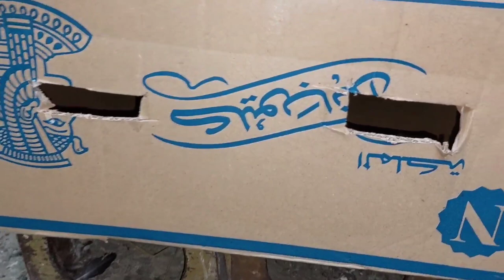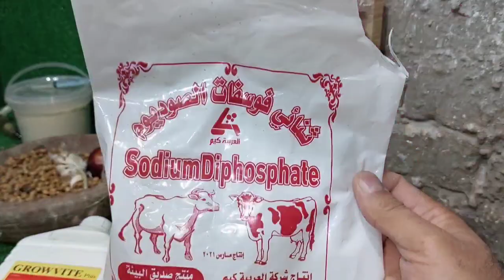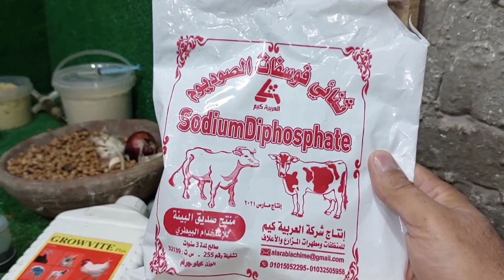فيديو صورته لمشترى الحمام اللاحم وازى تشترى وتبيع وتشحن حمام شغال حتى لايحدث مشاكل مابعد البيع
بعت حمام لاحم عن طريق الانترنت والطريقة الشحن صورت الحمام للمشترى فى السلاكات كله شغال معاه زغاليل او معاه بيض عرفت المشترى الحمام بياكل ايه طريقة اطعام الحمام ومكونات الكلفة والفيتامينات والاضافات حتى يستمر الحمام فى الانتاج وكرتونة شحن الحمام مشروع_تربية_الحمام مشروع ناجح بشرط الرعاية والاهتمام بالحمام والعناية به والحفاظ على الحمام وعلاج الحمام من الامراض وتحصينات الحمام من امراض الروشة وتحصين الحمام من السلمونيلا وتحصين الحمام من مرض الجدرى سوف تجد فى قناة مشروعات_صغيرة_وتربية_الحمام علاج_جميع_امراض_الحمام_والطيور ادوية_بيطرية_لعلاج_طيور_الحمام ادوية_بشرى_لعلاج_امراض_الحمام وجميع امراض الطيور
ادوية_لعلاج_السلمونيلا_عند_الحمام وجميع الطيور
ادوية_لعلاج_جميع_انواع_الاسهال لكل انواع الطيور#علاج_الحمام_بالاعشاب#علاج_الحمام_من_الامراض#ادوية_بيطرية#ادوية_بشرى_لعلاج_الحمام#زيادة_انتاج_الحمام#زيادة_حجم_زغاليل_الحمام#زيادة_انتاج_الحمام#علاج_مشكلة_البيض_الفارغ#علاج_الجدرى#زغاليل_عملاقة#حمام_زاجل#الحمام_الزاجل#الحمام_اللاحم#حمام_لاحم#رعاية_الحمام#قناة@مشروعات_صغيرة_وتربية_الحمام@مشروعات صغيرة وتربية الحمام#مشروعات_صغيرة_وتربية_الحمام#زغاطة_زغاليل_الحمام
تأكيل_يدوى_لز غاليل_الحمام